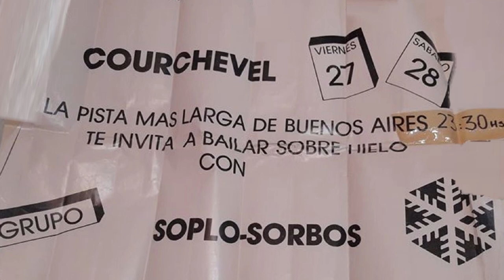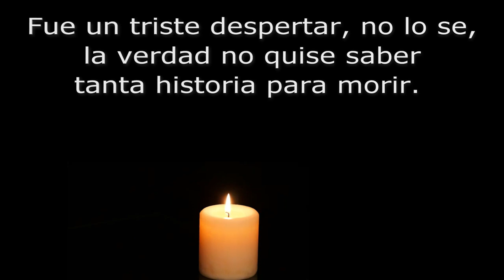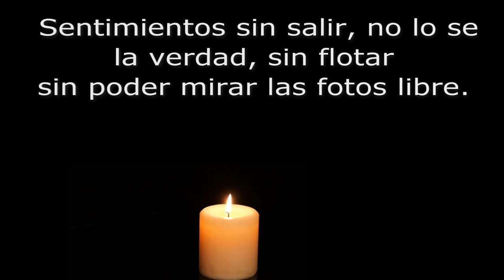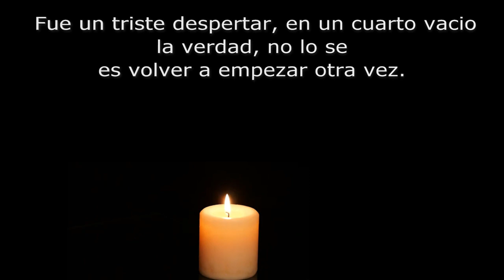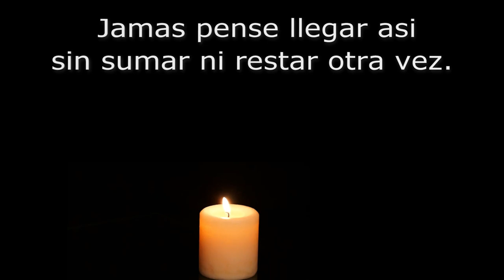Triste Despertar (original song in Spanish) LIVE by Alex Alvarez and Soplosorbos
Video by Alex Alvarez, music  written by Alex Alvarez and performed live by Soplosorbos
Monica Burlon : keyboards  Gustavo Martinez : drums  Pomo : electric guitar  Alex Alvarez : bass guitar and vocal.